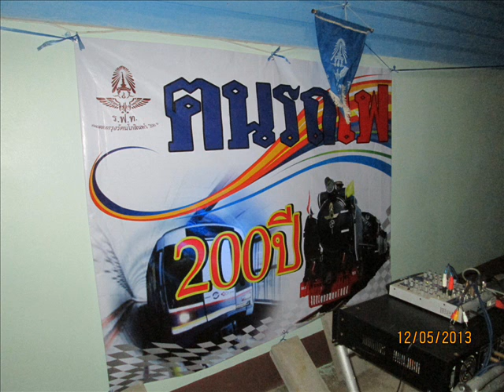ไอ้หนุ่ม ร ฟ ท